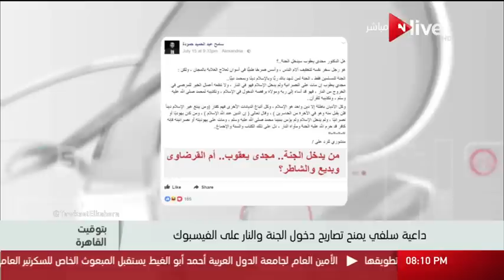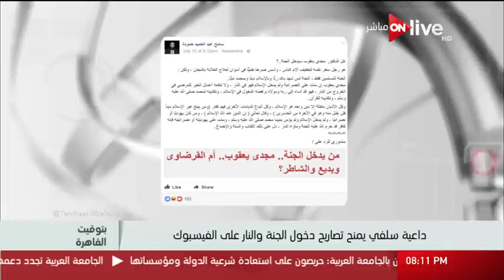بتوقيت القاهرة - داعية سلفي يمنح تصاريح دخول الجنة والنار على الفيسبوك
داعية سلفي يمنح تصاريح دخول الجنة والنار على الفيسبوك  - حلقة (الإثنين 17 يوليو 2017)

برنامج توك شو سياسي اجتماعي اقتصادي يناقش أهم الأحداث الجارية على الساحة المصرية والعالمية بكل موضوعية وحيادية ويستضيف نخبة من السياسيين ورجال الدين والعلماء لتوضيح المفاهيم المختلفة و مناقشة القضايا بشكل محترف وعلمي، يقدمة الإعلامي يوسف الحسيني،  ويعرض على ON Live من السبت إلى الأربعاء في تمام الساعة 10:00 مساءً

 الموقع الرسمي للقناة ..